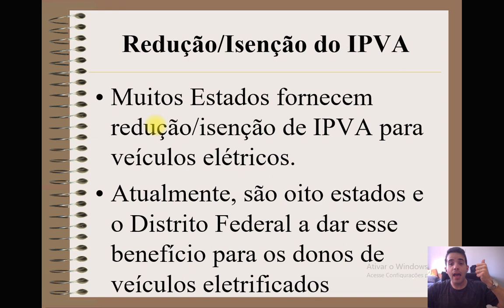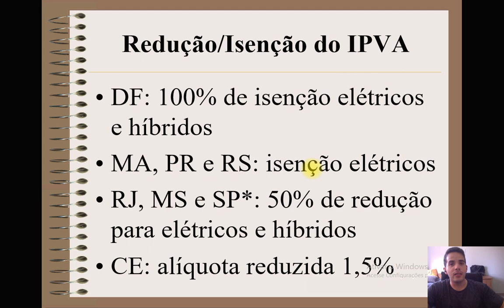Qual o valor do IPVA para Carros Elétricos?